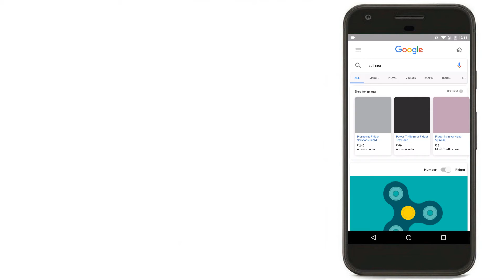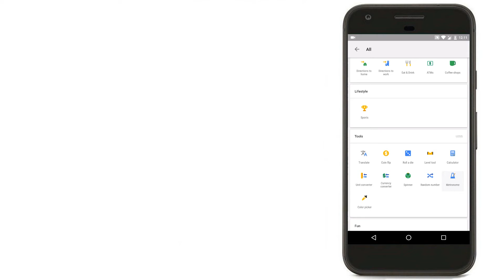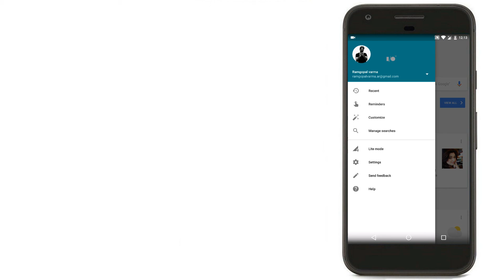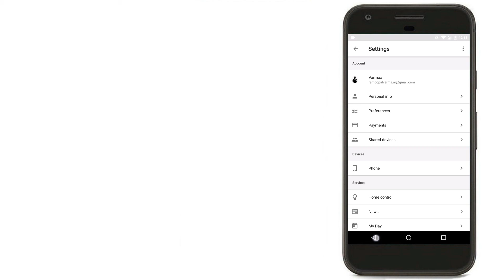Try bunch of new tools available in latest Google App beta.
Flipkart mobiles at deal price

Amazon mobiles at deal price Latest Google app beta (version - 7.9.18)